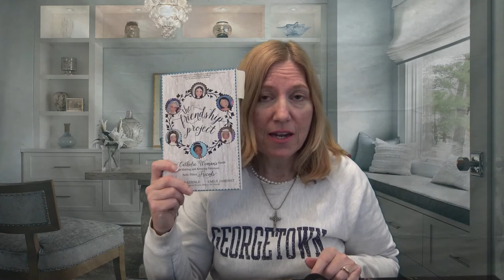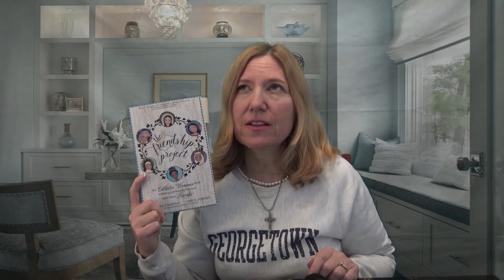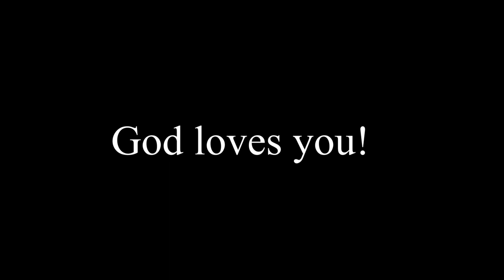Healthy Relationships, Healthy Friendships. Episode #43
Are you having relationship trouble? Do you have trouble making friends? Maybe the problem is not you. Tune in for this episode of All About The Grace on Healthy Relationships focusing on friendships.
Episode 43